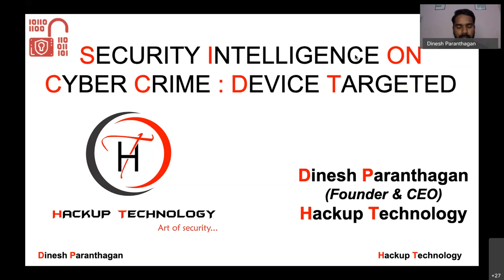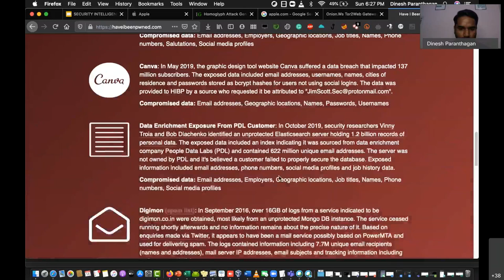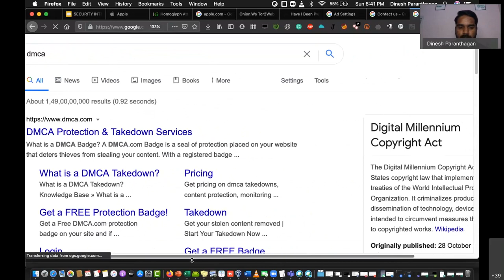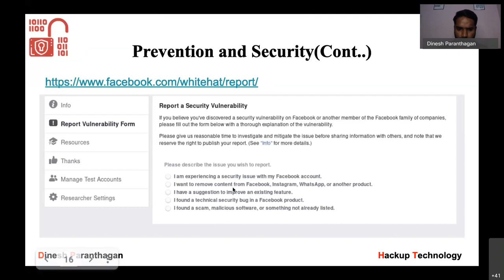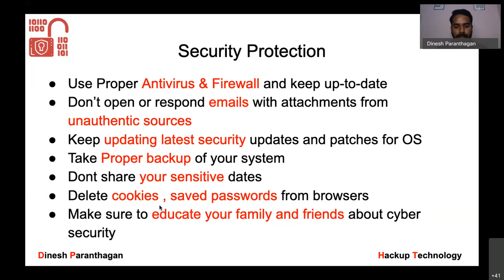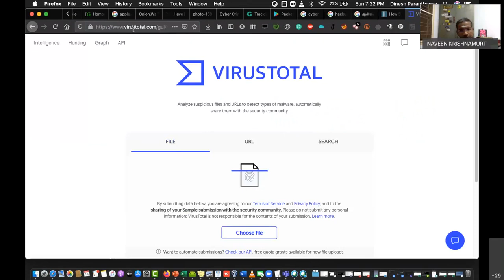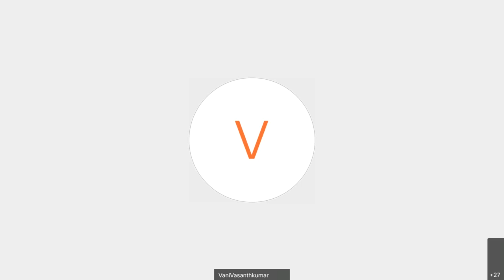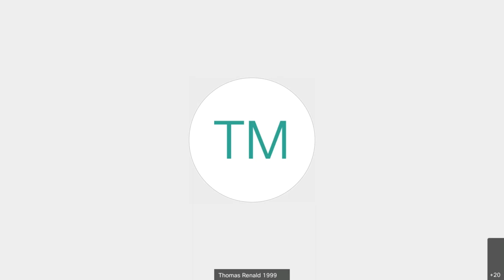Webinar 40 titled “ Ethical Hacking & Cyber Security Device Targeted "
Webinar Talk Series # 40 titled “Ethical Hacking & Cyber Security Device Targeted” was held on 14th  March 2021 Sunday from 06.00 PM to 07.30 PM IST. Mr.Dinesh Paranthagan, Alumnus 2014/ Master of Computer Applications was the guest speaker of the occasion. Around 60 participants joined the webinar across the globe using the WebEX Application. Mr.S.Vasanth Kumar, President, SREC AA welcomed the guest and the global audiences to the webinar talk series .The Speaker explained how we can safeguard ourselves from cyber crimes and elaborated on the measures to protect ourselves. The session was lively with the interactive questionnaire from the audiences. Dr.C.J.ThomasRenald, Secretary, SREC AA thanked the guest and the audience for sparing time and thought to make this webinar a grand success during the closing remarks.